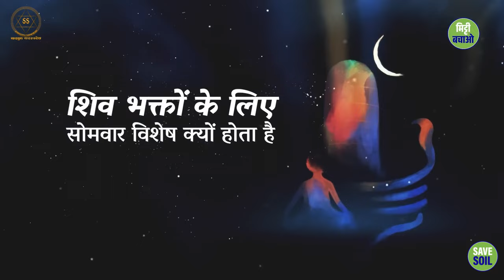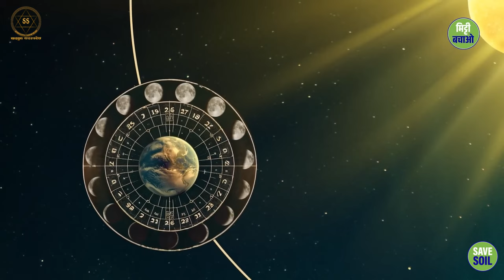सोमवार: शिव भक्तों के लिए क्यों महत्वपूर्ण है?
Monday: Why is it important for Shiva devotees?

शिव को सोमवार के दिन क्यों पूजा जाता है?
इस वीडियो में, सद्गुरु सोमवार के दिन भगवान शिव की पूजा के महत्व के बारे में बताते हैं। वे सोमवार के दिन भगवान शिव की पूजा करने के लिए कुछ सरल और प्रभावी उपाय भी बताते हैं।

यह वीडियो उन सभी शिव भक्तों के लिए बहुत मूल्यवान है जो सोमवार के दिन भगवान शिव की पूजा करना चाहते हैं।

In this video, Sadhguru explains the importance of worshiping Lord Shiva on Monday. He also tells some simple and effective ways to worship Lord Shiva on Monday.

This video is very valuable for all those Shiva devotees who want to worship Lord Shiva on Monday.